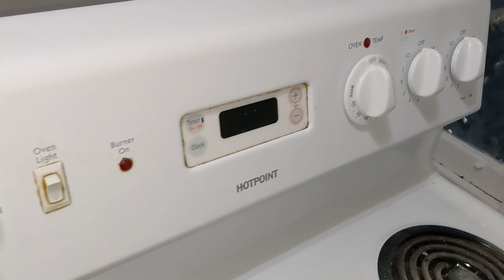Overheated power wires for kitchen oven stove cooktop range potential fire safety hazard warning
This video shows you what it's like to inspect this burned, cracked, damaged and DANGEROUS electrical power wire cable cord that was used to power a kitchen range stove oven cooktop grille electric system. It has been severely overheated and overloaded beyond what the cable can handle, which is why it overheated and caused the cracking and burning on the wire. This is not a good thing, and this wire should be completely replaced. Plus this is only a three 3 wire cable for a range, which is the OLD electrical code. Modern code says it has to be a 4 four wire cable. And this wire is too thin for the load, probably the breaker is bad too and must be replaced or upgraded for safety reasons and to pass inspection so there is no fire damage or other problems. Always do a proper test and look for things like this to protect your investment, your house, your property, and your family, and your life and stuff! That's good, thanks!

this is caused by high heat and overuse, plus the cable is wrapped in cloth, so it's probably 50 or 60 years old at least!

OTHER KEYWORDS from another similar video: slightly burned, damaged, and a safety hazard, strip power outlet power outlet strip power strip outlet, that was replaced in an office setting. The plug terminals are corroded, and so are the outlet contacts, also the housing looks like it's discolored and weathered, dirty and rusty, and the plugs are loose weak connection. So it's been destroyed so it can't be used again, and present a potential safety hazard where someone could get hurt or possibly cause a fire and that would be bad. Insurance adjusters and fire safety professionals have said that these power strip outlets are a common leading cause of fires house fires office fires due to people overloading the circuits by plugging too many things into them, and then there is too much power draw, too much current and voltage, and then the device gets hot and the wires get hot, and overload the circuit, which sometimes may not trip the breaker, then the heat causes ignition of surrounding combustible materials which then catches fire. This is very dangerous. Plus for this device, there is much corrosion on the plug contacts terminals, and so there is possibility likelyhood that the corrosion will prevent the proper flow of electricity, and with high resistance comes high heat, and this can also cause a fire. Very dangerous, and so this is a safety warning that you should check these outlets in your house or office, and if they are dangerous, please replace them you should, for safety reasons. they are not very expensive, and a new one is cheap compared to the damage or loss that can occur with an issue like this. So, it's good to know about safety. Awesome!

OTHER KEYWORDS: cell phone,smart phone,electronics,technology,how to,diy,help,tech support,technical,power,charge meter,assistance,do it yourself,education,training,watch and learn,see and hear,instruction,homeowner,repair,unboxing,home improvement,small engine repair,engine,automotive,electrical,electrician,save money,tools,equipment,auto parts,diagnostics,service technician,repair work,fix your car,fan,failure,fma,failure mode analysis,look inside,explain,how it works,teach, Dexter axle, dual axle, tandem axle, torsion axle, trailer, home made, homemade, truck, car, van, suv, cuv, crossover, engine, motor, fuel, gasoline, diesel, gas, oil, lube, grease, fluid, hydraulic, gauge, hose, line, metal, plastic, wood, steel, aluminum, bolt, nut, washer, lock nut, lock washer, screwdriver, wrench, socket, ratchet, hammer, pry bar, look, see, feel, touch, hear, listen, watch, wait, patience, student, learn, tools, shop, garage, lift, work bench, make, repair, test, tester, replace, swap, diagnose, mechanic, technician, school, votech, vocation vocational, technical training, learn, educate, teacher, educator, books, read, watch and learn, see and hear, watch and do, do, there is no try, volt meter, dvom, ammeter, take it apart, disassemble, parts, clutch, bearing, failure mode analysis, hi, failure mode analysis, faulty, safety warning, corrosion, fault, corrode, damage, drop,